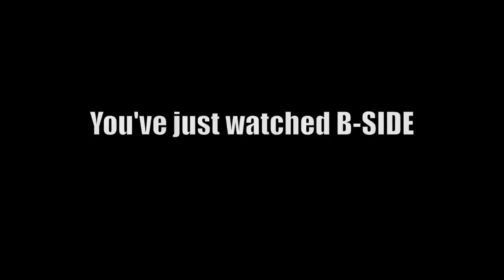TiONEB / The Extra Mile (B-Side)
A-SIDE / B-SIDE are 2 monthly videos by Tioneb, released at the same time on his channel and swissbeatbox channel. This video is a live-looping performance which means that all the sounds are recorded, looped and transformed on the spot. This is a one shot take directly recorded into a stereo track. No audio editing, no cheating!

Video, music & lyrics by Tioneb
Copyright - SACEM - 2016
Mixed/mastered by Sinjo at Boxface Studio

ABOUT TIONEB:
For the past few year, the beatboxers have seized with energy the techniques of live looping (live recording of sound loops) until becoming its most visible form today. To the raw dubstep of his colleagues, Tioneb brings a deliciously sweet note of soul and all the extent of a know-how forged with jazz drummer "Leon Parker" and the electro-funk duet "Human Player". In 2012 this atypical singer/song-writer won the BOSS Loop Station World Championship in Frankfurt.